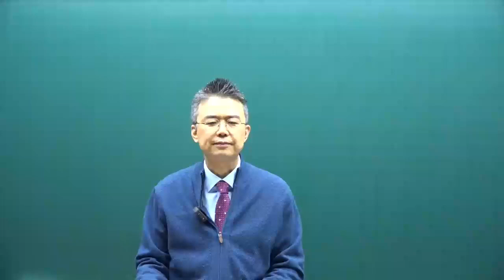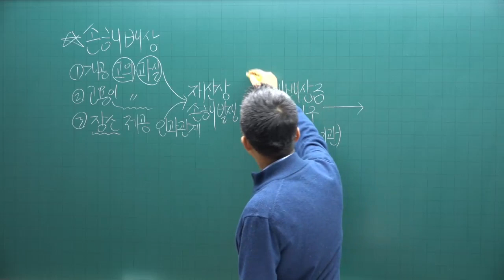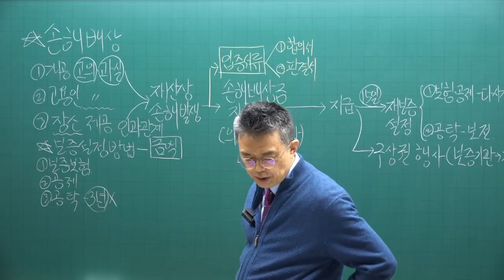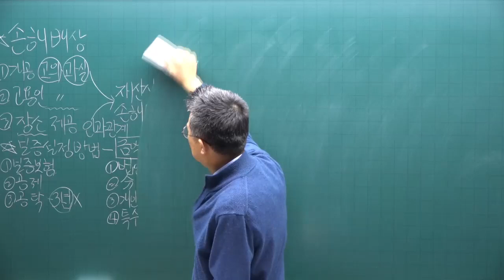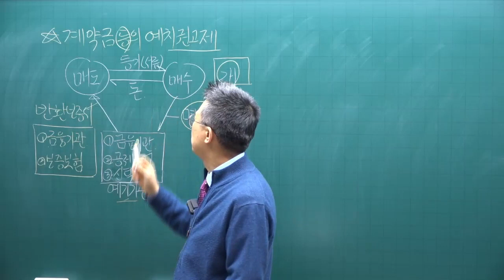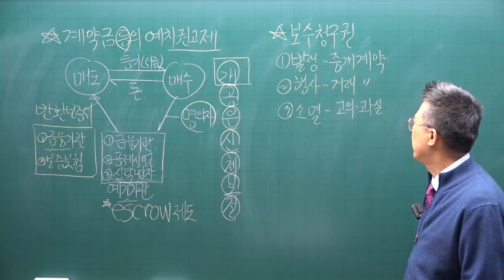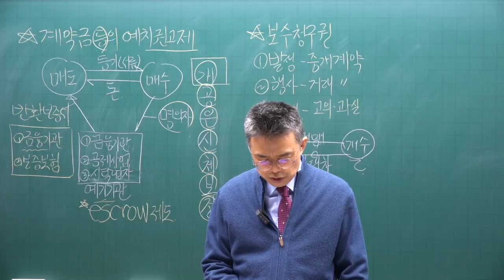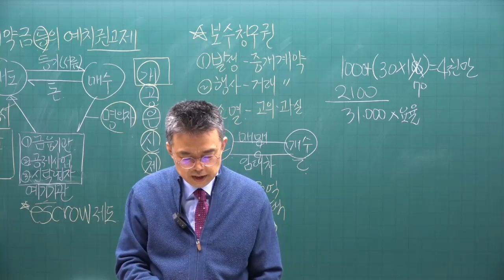[공전무 - 공인중개사 무료인강] 2023년 34회 공인중개사시험 중개사법령및실무 기초이론 제12강 - 기초가 튼튼하면 공인중개사 합격해요.